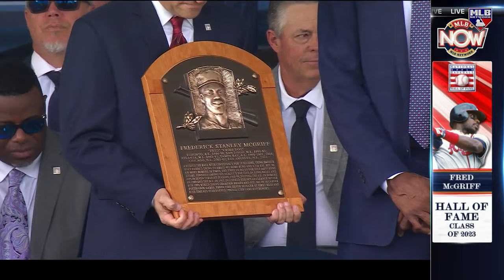Fred McGriff on his HOF induction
Fred McGriff joins Brian Kenny on MLB Now to discuss his Hall of Fame induction and what it means to him and his family